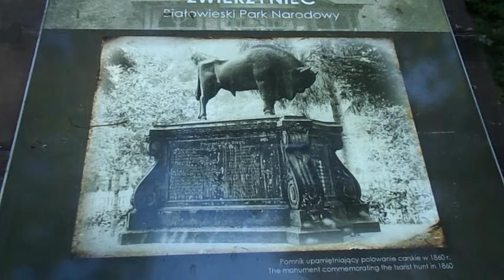23 06 24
Zwierzyniec i okolice.